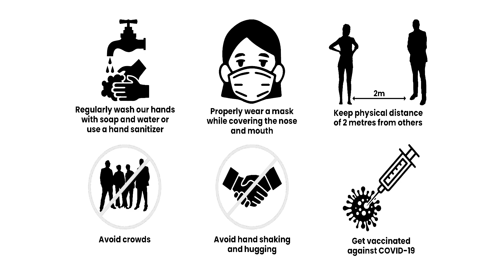COVID -19 - Uganda - PSA for muslims - Sheikh Mubaje (1B)